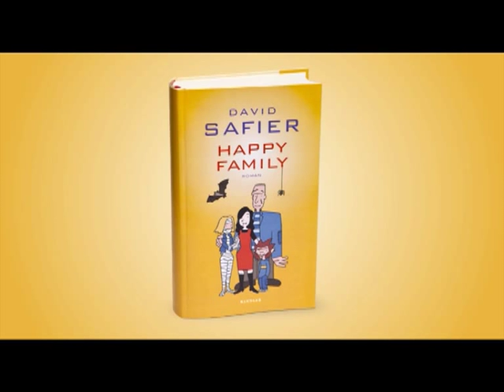David Safier: Happy Family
Eine verflucht nette Familie
Familie Wünschmann ist nicht happy. Mama Emmas Buchladen geht pleite, Papa Frank ist völlig überarbeitet, die pubertierende Fee bleibt sitzen, und Sohnemann Max wird von dem Mädchen, das er liebt, ins Schulklo getunkt. Zu allem Überfluss werden die Wünschmanns nach einem Kostümfest auch noch von einer Hexe verzaubert: Plötzlich sind sie Vampir, Frankensteins Monster, Mumie und Werwolf.
Gemeinsam jagen die frischgebackenen Monster um den halben Erdball, der Hexe hinterher, damit diese den Fluch wieder rückgängig macht. Dabei treffen sie auf jede Menge echte Ungeheuer: Vampire, Riesenechsen und schwäbische Pauschaltouristen. Sogar auf Dracula höchstpersönlich, der mit seinem unwiderstehlichen Charme Mama Emma verführen will. Tja, niemand hat behauptet, dass es einfach ist, als Familie das Glück zu finden.